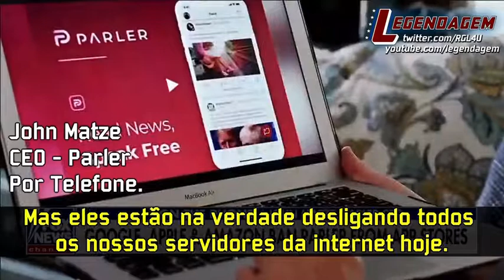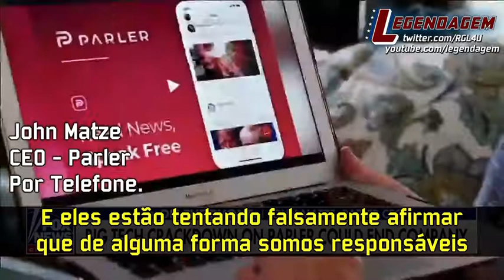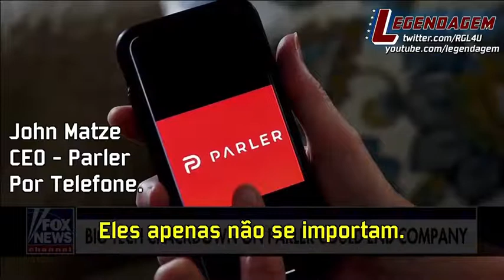O efeito Biden e o ataque a liberdade de expressão . Uma onda Comunista Gigante Vindo até nós .